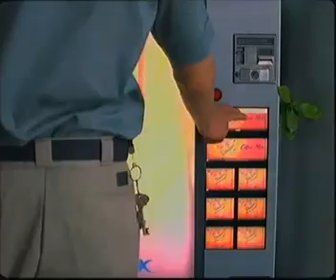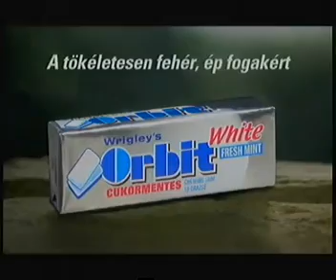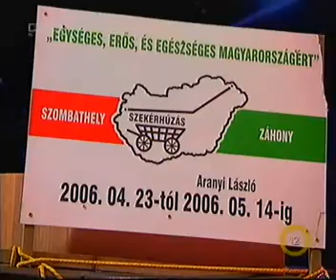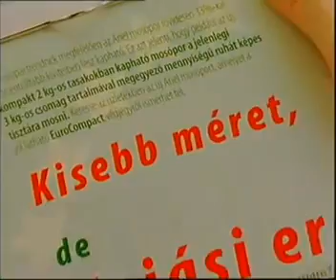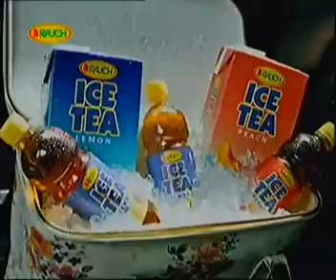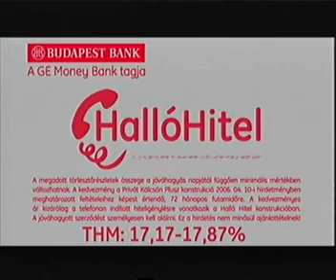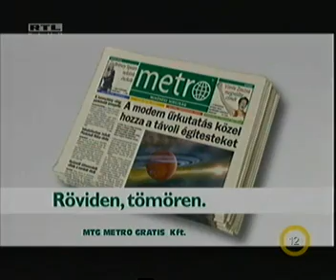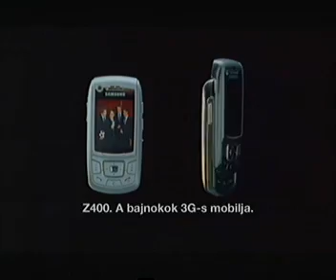Esti showder Fábry Sándorral 2006.06.29. - 160.